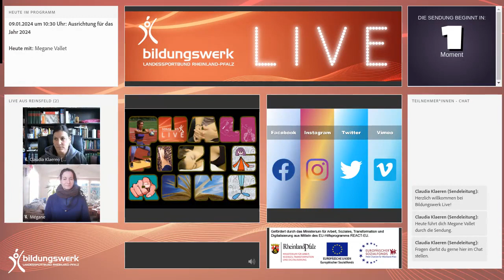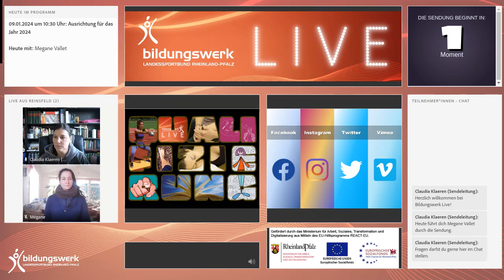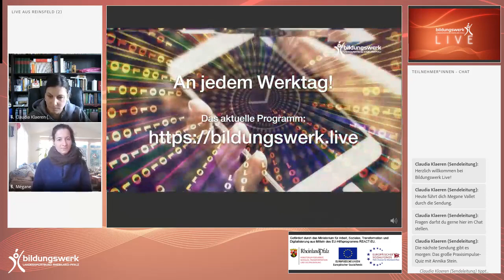Ausrichtung für das Jahr 2024